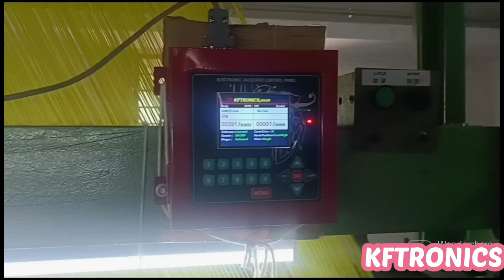CAM Drive Electronic Jacquard Machine Running at Namakkal | Vennandur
KFTRONICS is one of the leading and fast-growing companies of Electronic Jacquard Manufacturers in India. It was established in the year of 2015 with a small crew and now it is having a good reputation around Weaving Industries. We are manufacturing Electronic jacquard suitable for Power loom, Handloom, Rapier loom.

     We are dealing maximum up to 5000 Hooks. We will also provide customized features as per customer's requirement. We are distributing our products all over India.

For more details and orders:

KFTRONICS
Electronic Jacquard & Control Panel
Seelanaickenpatti, Salem,

நாங்கள் அதிகபட்சம் 5000 கொக்கிகள் வரை கையாளுகிறோம். வாடிக்கையாளர்களின் தேவைக்கேற்ப தனிப்பயனாக்கப்பட்ட அம்சங்களையும் நாங்கள் வழங்குவோம்.
மேலும் விவரங்களை அறிய,
தொடர்புக்கு: